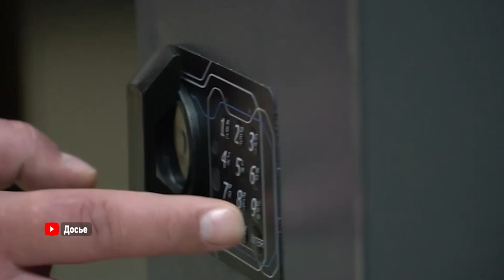Весенняя охота на водоплавающую дичь открывается в Приморье.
Сезон весенней охоты на пернатую дичь стартует в Приморье в конце марта. На пресс-конференции в правительстве Приморского края эксперты рассказали об изменениях в правилах охоты и владения оружием, а также подвели итоги осенне-зимнего сезона.